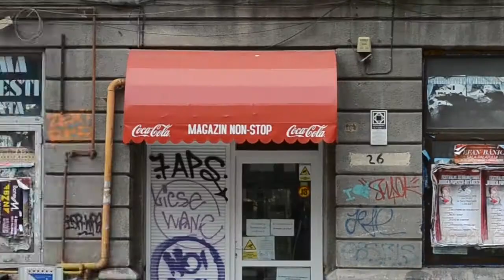Montage Editing | AP#3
This video is just for assignment purpose.